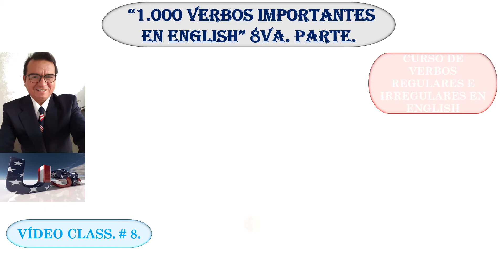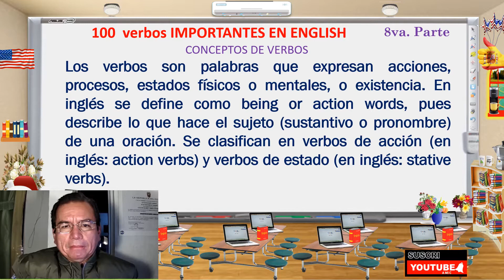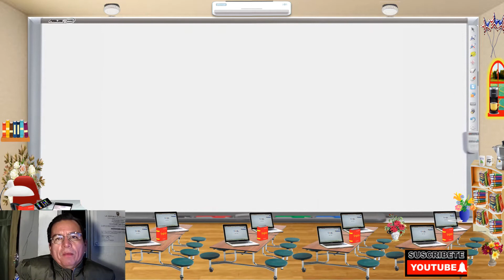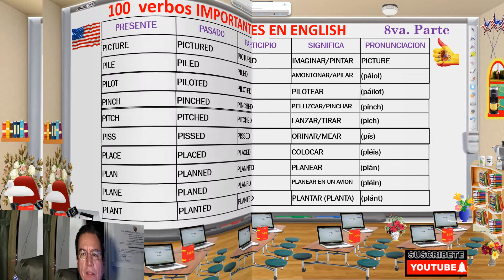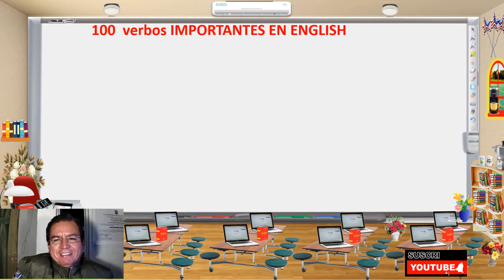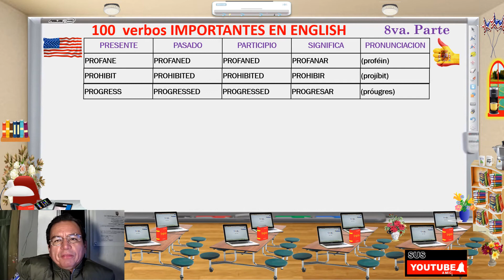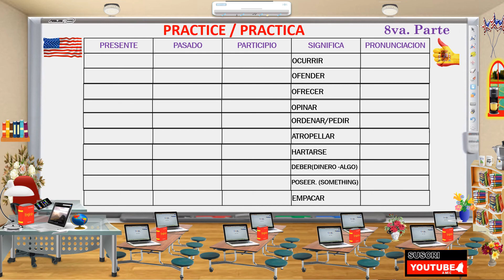1.000 Verbos regulares e irregulares en English, parte # 8. SEE MORE VIDEOS. VCVRPC (2024).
👨‍💻👩‍💻Hola Amig(@)s, Estudiante(@)s, Seguidor(@)s y Suscriptor(@)s en este ©VCVRPC® aprenderás English con pronunciación, traducción, tareas, test y con Andragogía, Didáctica, Metodología Pedagogía.
DESCARGUE  LOS 3 EBOOKS DE ENGLISH BASICO, INTERMEDIO, SUPERIOR Y AVANZADO
Protejido Bajo Licencia Creative Commons Attributions NonCommercial 4.0
📗Your number four English E-book.📚Próxima edición.

PRACTIQUE(CA) LOS VIDEOS CLASSES CONTESTANDO LAS PREGUNTAS EN EL BLOGGER.
👨‍💻Test del curso superior: https:⌚https: //
👩‍💻Test del curso avanzado⌚Próxima edición.